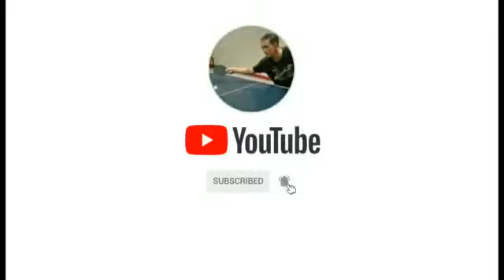James Bond 007. Pemeran utama film yang digemari penonton dipenjuru dunia.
film yang dimulai dari 1962, Dr. No. adalah sebuah film intilegendinggris yang di gemari para penonton di seluruh dunia.

Pada video ini saya mencoba kenampilkan kembali siapa saja aktor aktor yang pernah memerankan tokoh james bond. agen rahasia inggris yang terkenal.

semoga video ini bisa menambah pengetahuan dan wawasan kita

terimakasih